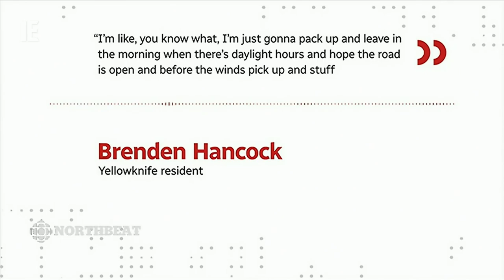CFYK - CBC News: Northbeat - Open & First Ten Minutes: August 16, 2023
A look at the first ten minutes of CBC News: Northbeat, coming from CBC North on August 16, 2023. The big story for that were the forest fires that were quickly encroaching on Yellowknife, Northwest Territories. Later that night, the city issued an evacuation order for Yellowknife and surrounding communities by the territorial government. This was captured from CFYK on the 11 PM repeat of Northbeat.

From my understanding, Meghan Roberts, the anchor is located in Whitehorse, Yukon. Production staff are located in Yellowknife. Igalaaq (presented in Inuktitut), the only other local newscast shown on the station is anchored from Iqaluit, Nunavut.

Due to the evacuation of staff from Yellowknife, the newscast shown on August 17, and was replaced by CBC Edmonton News, with extensive coverage of the Yellowknife fires. Igalaaq was replaced by CBC Montreal News, also featuring Yellowknife fire coverage.

It is currently unknown when production of Northbeat will resume.

Copyright CBC/Radio-Canada. The video presented above is for entertainment and/or historical purposes only.